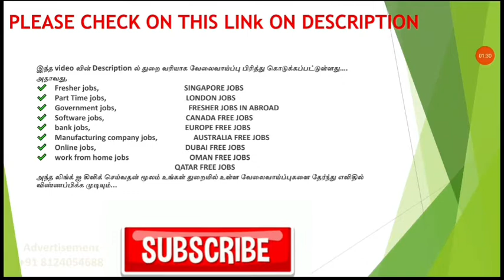L&T COMPANY JOBS 2022 | HIGH SALARY JOBS | PERMANENT JOBS 2022 | DIRECT INTERVIEW | OFFICER JOBS TN